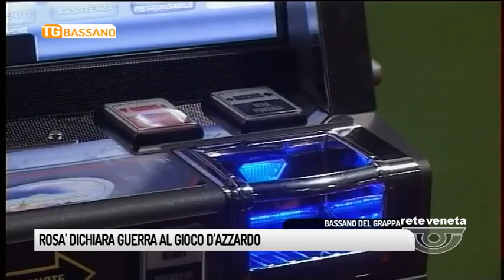TG BASSANO (07/02/2018) - ROSA’ DICHIARA GUERRA AL GIOCO D’AZZARDO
TG BASSANO (mercoledì 7 febbraio 2018) - Rosa’  ancora in prima linea nella lotta al gioco d’azzardo. Proprio il comune di Paolo Bordignon fu il primo, anni fa, a dare un giro di vite alle tante sale slot sorte sul territorio.
Rosà è stato anche il primo comune a limitare il numero di ore di apertura delle sale gioco, consapevoli della gravitù che un problema come la ludopatia poteva arrecare ai suoi cittadini. Per questo domani sera la sala consigliare del municipio ospiterà un convegno sul tema con numerosi esperti del settore. Intanto, Bordignon, si sente di lanciare un messaggio anche al governo che entrerà in carica dopo il prossimo 4 marzo